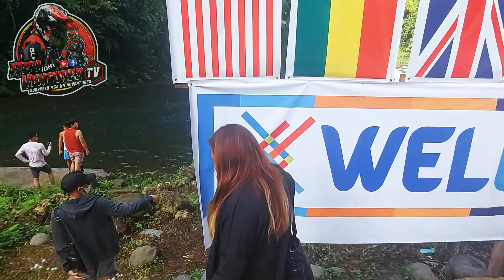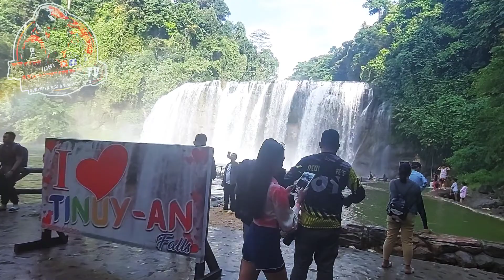1st destination SURIGAO ADVENTURES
team BURGAHOY @ BISLIG